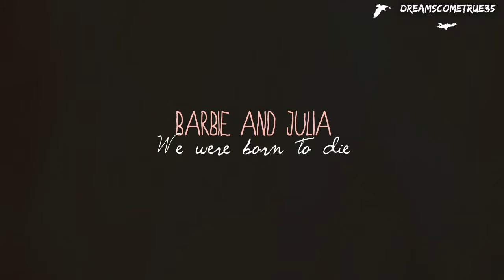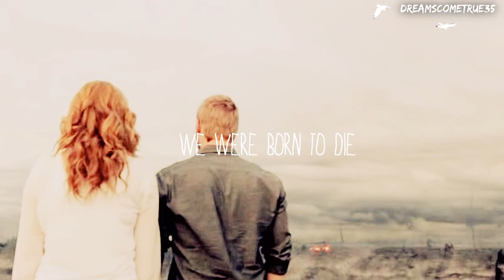Barbie & Julia l Born to die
HD will take you to wonderland

(sorry about these fucking pixels .. I just saw this right now and my laptop is messing). This tv show is .. incredible. I've no word for this actually. I was a huge fan of lost and ... this is my new lost. I just read that there will be a season 2. So that's means that they are going to stay under the dome for years .. I'm really happy because this show deserves more than one season.

Of course, Barbie (or Dale if you prefer) and Julia are my favorite couple. I do like Joe but Norrie is pissing me off. Well hope you'll like it (and if u don't know the show go go go watch it !)